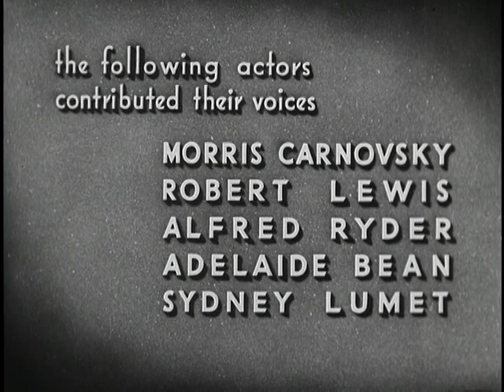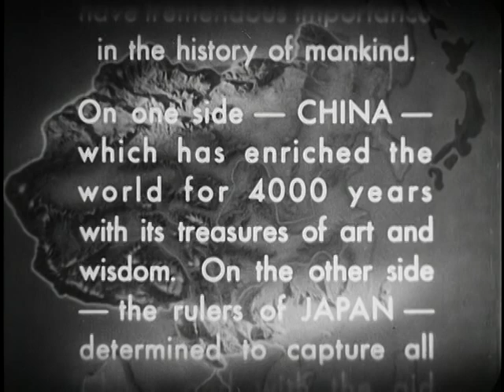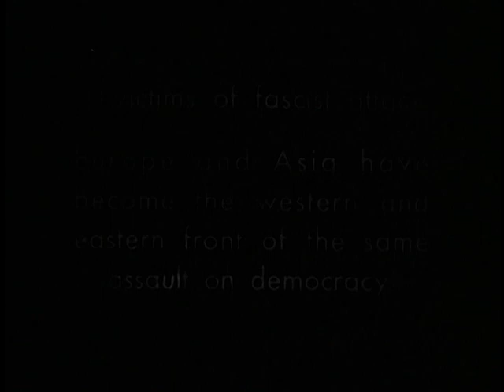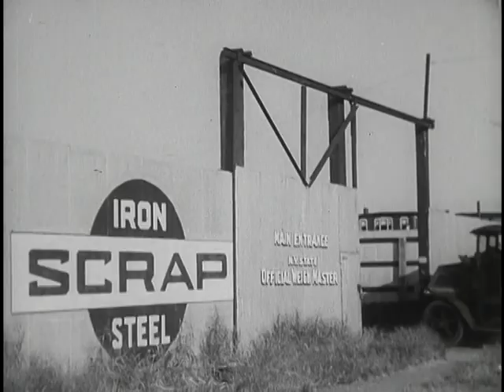Four Hundred Million Culture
National Archives - Four Hundred Million Culture - National Security Council. Central Intelligence Agency.  (09/18/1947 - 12/04/1981). - This film shows the youth in China growing stronger in order to defeat Japan. - DVD Copied by IASL Scanner John Williams. - 1939 - ARC 644909 / LI 263.291